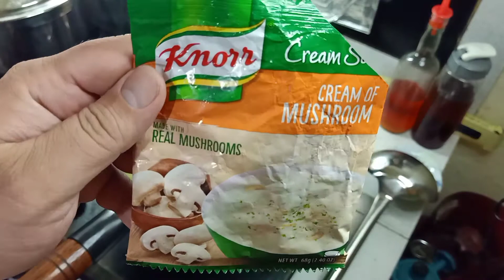Chicken Feet Sopas